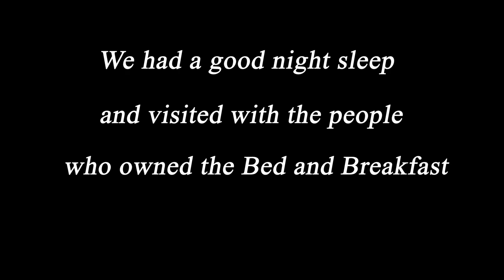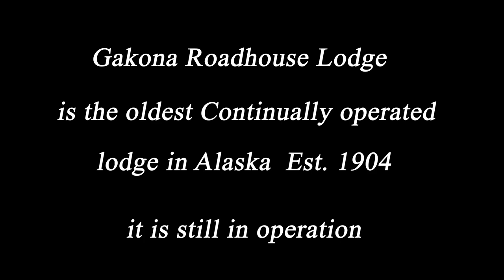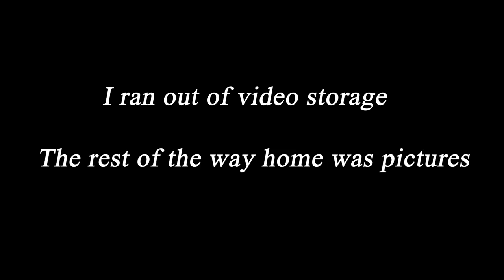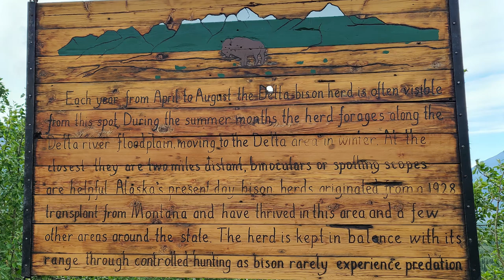Palmer Alaska to Fairbanks via Glenn and Richardson Highways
This is the last days of our circle tour vacation. All of the videos will be in our Road Trip folder. If you haven't seen them then go check them out all in order. We went from Fairbanks to Homer and came back on the Glenn Highway through Glennallen. A lot of miles in under a week! I hope you enjoy them all.

Follow us on Fcaebook, Instagram and TikTok at Alaskan Bears Vlogs